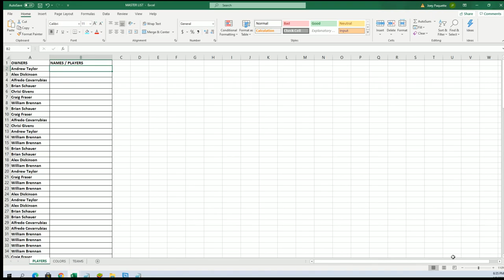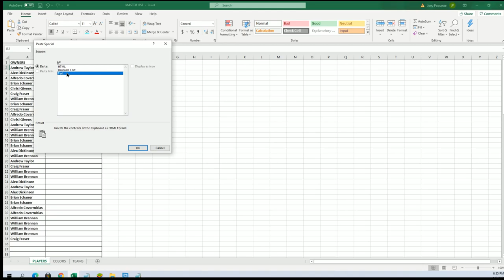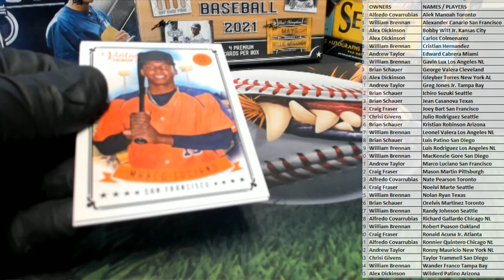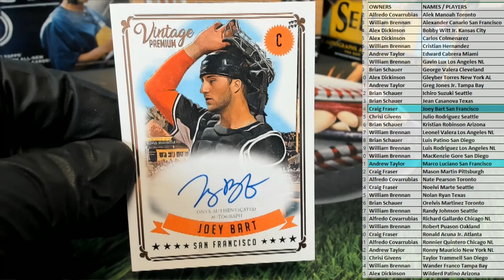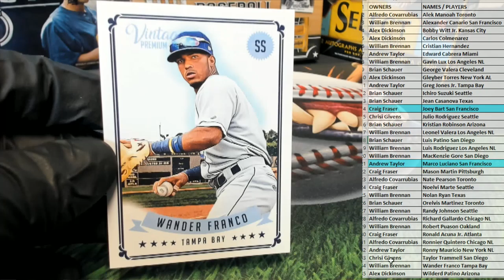2020 Onyx Vintage Premium Baseball Hobby ID 20VNTPREM115